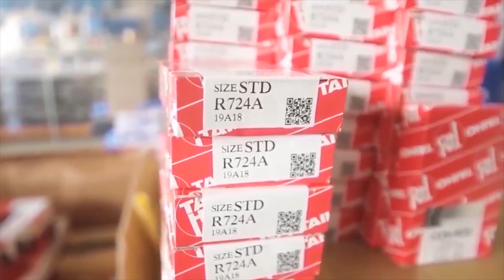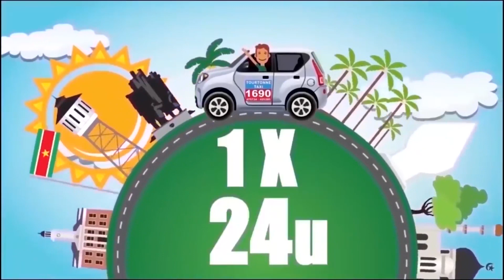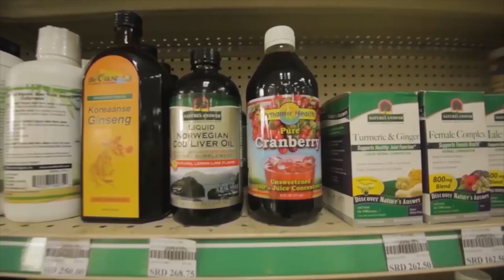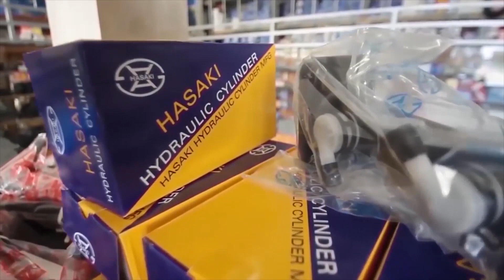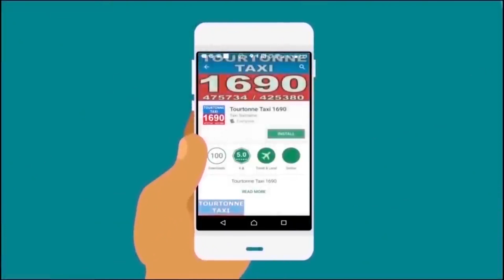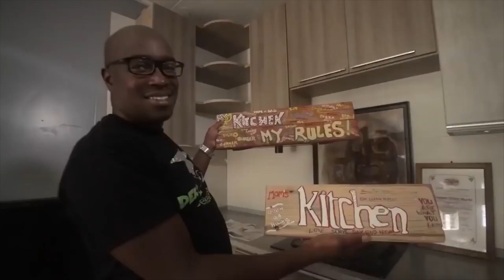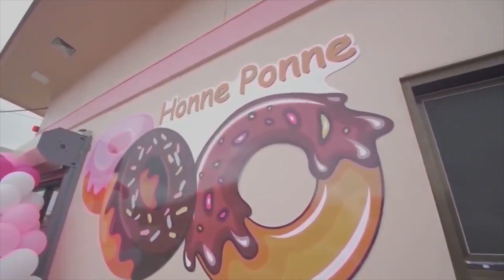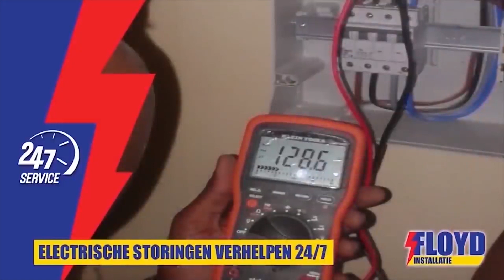Tap A Dek 13 April 2021